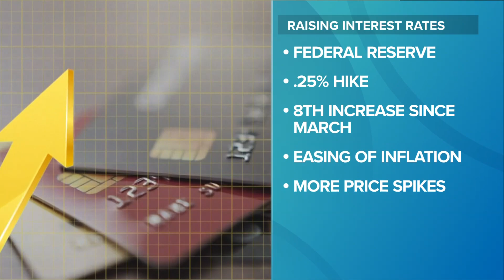Federal Reserve announces latest interest rate hike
The Federal Reserve extended its fight against high inflation Wednesday by raising its key interest rate a quarter-point, its eighth hike since March. And the Fed signaled that even though inflation is easing, it remains high enough to require further rate hikes.

At the same time, Chair Jerome Powell said at a news conference that the Fed recognizes that the pace of inflation has cooled — a signal that it could be nearing the end of its rate increases. The stock and bond markets rallied during his news conference, suggesting that they anticipate a forthcoming pause in the Fed's credit tightening.

Throughout his remarks Wednesday, Powell sounded a dual message. He frequently acknowledged signs that high inflation is slowing.